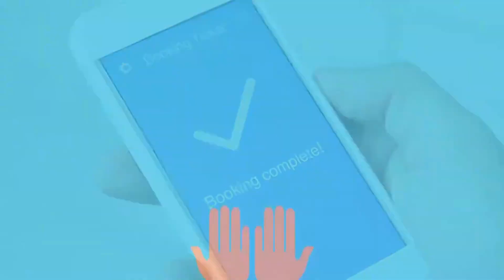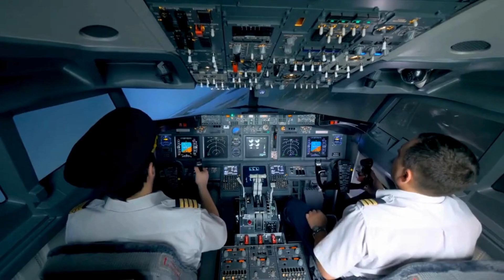Travel TinyTots Airways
Welcome to TinyTots TV, where imagination takes flight! Join us in our latest 3D animated adventure - "Let us explore airplanes, airports, and meet the crew"

In this enchanting journey, our little explorers will dive into the bustling world of airports, embark on exciting travels, and meet the amazing crew behind the scenes. From check-in to takeoff, every moment is filled with wonder and discovery.

Pack your bags as we venture through the airport, learning about the check-in process, security checks, and the thrill of boarding an airplane. Once in the sky, meet our friendly crew - the skilled pilot and the warm-hearted flight attendants, who ensure your journey is safe and enjoyable.